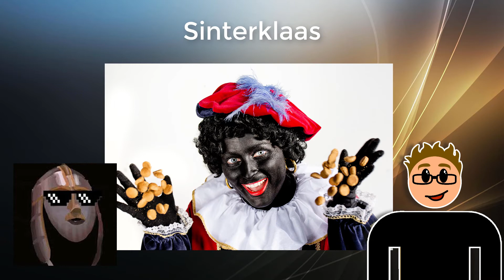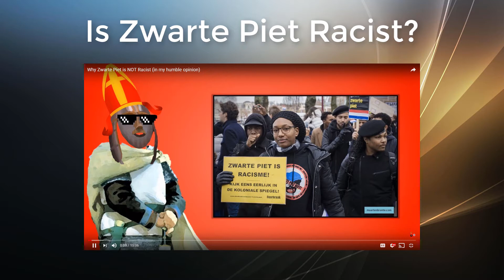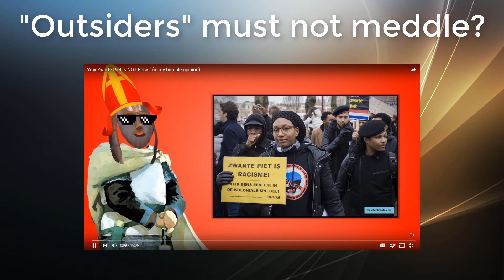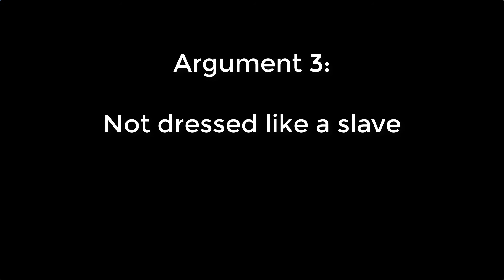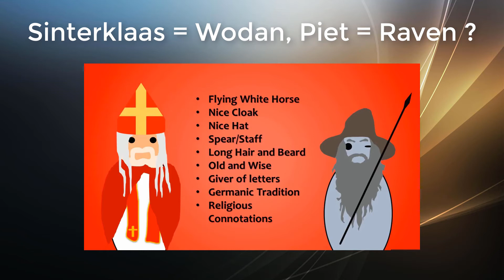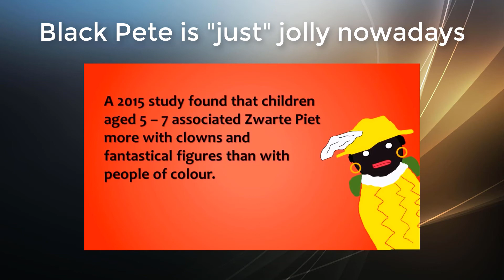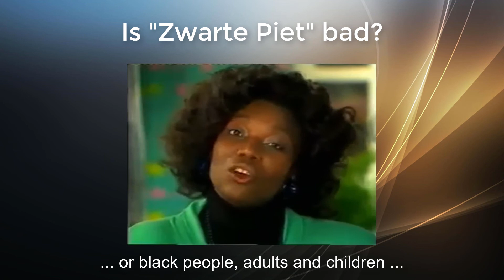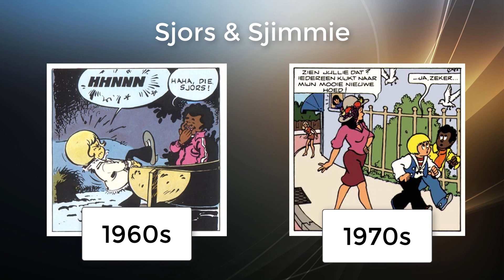Is Zwarte Piet Racist Or Not? - Response To History With Hilbert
This is a response video to one of my YouTube buddies "History With Hilbert" about the character of "Zwarte Piet" or "Black Pete". This is part of an old tradition in the Netherlands, Belgium and surrounding areas and part of the festival of Saint-Nicholas or Sinterklaas. Hilbert argues that the tradition is not racist, whereas I disagree and attempt to show that it has roots in 19th century racist stereotypes. Even though generally speaking racism is not intended by the people carrying the tradition forward.

CREDITS